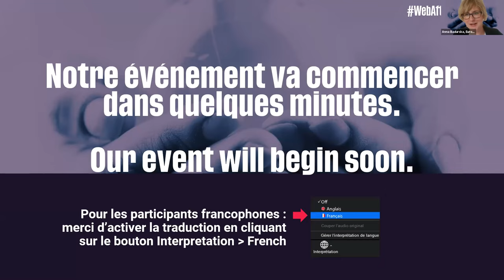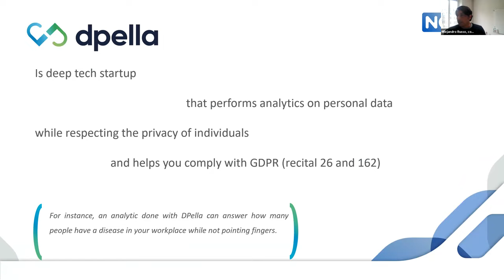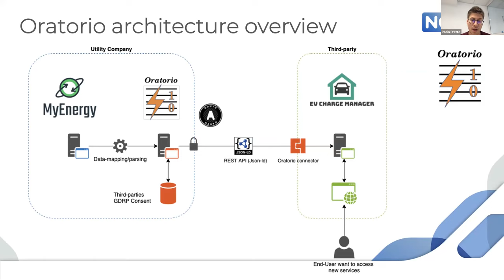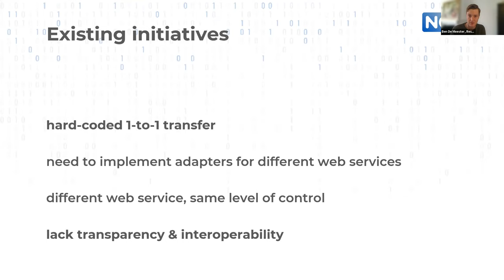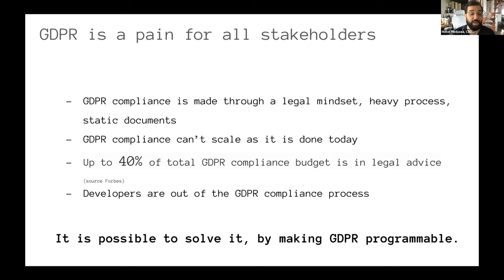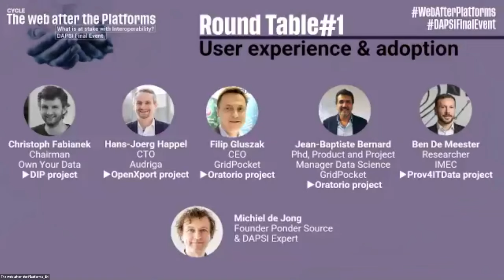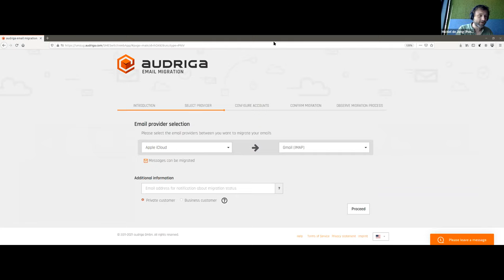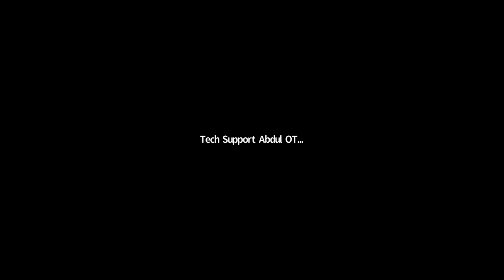The Web after the platforms - DAPSI Final Event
REPLAY of DAPSI Final Event, part of the Web After the Platforms global event.

WITH
- Presentation of the 7 winning DAPSI projects, moderated by Miguel Gonçalves, EU projects manager, F6S
- Roundtable #1 with the DAPSI project leaders : User experience & adoption, moderated by Michiel de Jong, Ponder Source - DAPSI Expert
- Roundtable #2 witer the DAPSI project leaders : Technology transfer and scaling up issues.

Focus on the 7 innovations for data portability from the DAPSI program

- Alias Identity : ALIAS enables the next generation of applications to happen, by automating GDPR portability for applications developers.

- Own your Data - Digital Immunization Passport (DIP) :The main focus of this project is on Data Interoperability & Compatibility through establishing interfaces between health industry and individuals as well as pushing forward on standardized interfaces for PDSs.

- OpenXport by audriga : The OpenXPort project will start by providing two main results. First, a best practice document which supports developers and policymakers to address and shape the future of data portability will be created. Second, an Open Source framework for the portability of core PIM data types  will be defined. Given the ubiquity and key role of PIM data and prior work in this field, such an open framework has a huge potential for bringing data portability into widespread practice and also to serve as a blueprint for data portability in other domains.

- Dpella : a tool that perturbs data analyses’ results with carefully calibrated randomized noise to protect the privacy of individuals with mathematical guarantees, while providing information about the accuracy of the results. This project explores the possibilities for this technology to enable governments and companies to produce open, secure, and public data analyses from private datasets.

- Gridpocket - Oratorio : The ORATORIO project consists also in the development of a platform that will store different types of energy data of consumers and prosumers (consumption/production and IoT data in this prototype): consumption data, energy profiles, analytics of use, data of IoT devices, electric vehicule data.

- Digita BV : software and services that allow organizations to easily connect to Solid-based personal data sets.
IMEC - Prov4ITDATA : This project offers an improved solution that is fully transparent and has fine-grained configuration to improve interoperability with other data models by exploiting and advancing the existing open-source tools RML.io and Comunica and showing its extensibility by directly applying it to the Solid ecosystem.

This event was organised by Cap Digital, l'Acadi, La Fing, L'institut G9+, Spin Consulting, Sharers & Workers, Startin'blox, TESaCo et Leplusimportant

DAPSI Project has received funding from the European Union's H2020 research and innovation programme under Grant Agreement no 871498